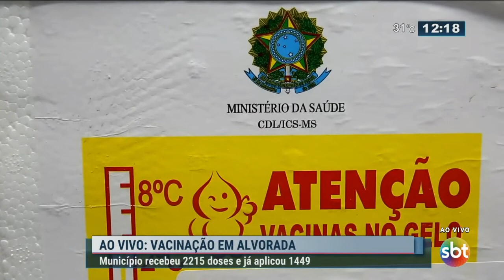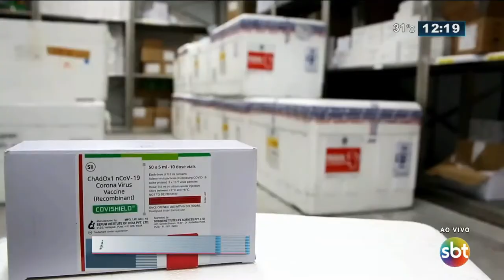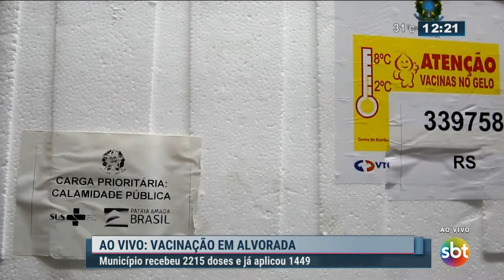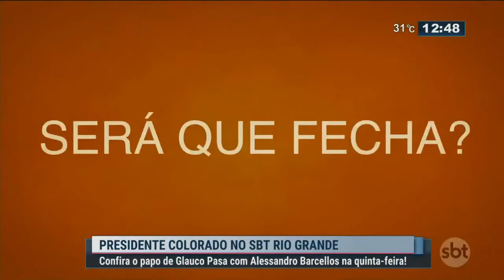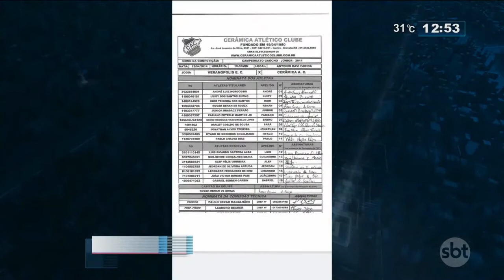SBT RS (02/02/21) Carreata de Nossa Senhora dos Navegantes